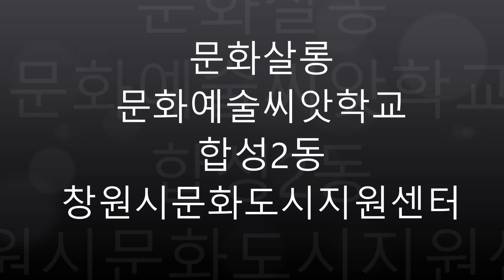문화예술씨앗학교 큰 결과보다 소소한 과정을 즐기다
창원시문화도시지원센터(창원문화도시)에서 지원받아 문화예술씨앗학교를 진행하는 문화살롱입니다.
작은 경험과 소소한 과정에서 문화가 마을마다 꽃피길 기원합니다.